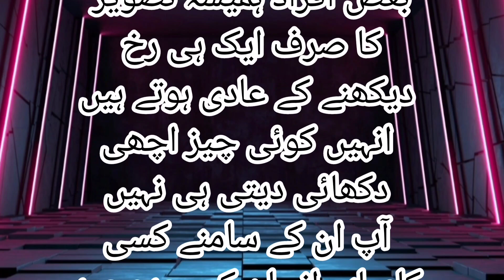tasweer ka ek rukh#viral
السلام وعلیکم دوستوں
ایک قدیم ضرب المثل ہے
 ڈوبتے وہی ہیں جو
تیرنا جانتے ہیں
 بالکل بجا بالکل درست
مگر یہ بھی تو کہیے
تیراک وہی بنتے ہیں
جو ڈوبنے سے نہیں ڈرتے
موتی انہی کے ہاتھ لگتے ہیں
 جو غوطہ لگانے کا خطرہ
 مول لیتے ہیں
 وقت کے جزیرے میں پہنچ
 کر اپنا نصیب وہی
  جگاتے ہیں جو
 مشکلات کو خاطر میں
نہیں لاتے پاتے وہی ہیں جو
چاہتے ہیں
 سونا انہی کو ملتا ہے
جو اس کی تلاش میں
 جو ان کی تلاش میں رہتے ہیں
 پھر یہ بزدلی کیوں
 بعض افراد ہمیشہ تصویر
کا صرف ایک ہی رخ
 دیکھنے کے عادی ہوتے ہیں
 انہیں کوئی چیز اچھی
 دکھائی دیتی ہی نہیں
 آپ ان کے سامنے کسی
 کامیاب انسان کی جدوجہد
 کی داستان بیان کیجیے
وہ فوراً پکار بیٹھیں گے اجی رہنے دیجیے!